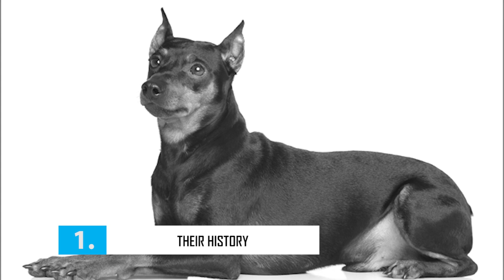German Pinscher - Top 10 Facts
The German Pinscher dog breed is muscular and agile, powerful yet graceful. A medium-sized dog with an elegant appearance, they’re admired as much for their beauty as for their intelligence.

100% Waterproof Rechargeable Dog Training Collar:

In this video, we are counting down the top 10 facts about the German Pinschers that you might not know.

A Quick Overview:
Group: Working Dogs
Weight: 25 to 45 pounds
Height: 17 to 20 inches tall at the shoulder
Life Expectancy: 12 to 14 years

The German Pinscher has the energy and drive of all working breeds, but they're also an outstanding companion. They love being with family and will meld themselves into every facet of your life. The German Pinscher's playfulness will continue well into adulthood, and they may continue to disembowel squeaky toys long past teething (dental floss is the best repair tool). When German Pinschers are in a spot of trouble at home, some will look you right in the eye and smile, showing their teeth in a big grin.

The German Pinscher was originally developed as a working dog who hunted and killed vermin. That means they'll still nail them today, so they're not going to be good in a home with pet rodents. Today, they still have the energy of a working breed and have proved themselves to be an all-around kind of pooch when it comes to canine sports and careers. You can find German Pinschers in the conformation ring, at obedience rallies or agility trials, and at work in tracking. They also work as service dogs, therapy dogs, and as pampered pets who enjoy the comforts of family life.

They can be assertive and overbearing, and they'll take over your heart and home in a matter of seconds. Don't kid yourself: they need a firm, experienced owner who is consistent in training and good at establishing rules right from the beginning. If you tend to wimp out or you want a placid dog, find another breed--this one will walk all over you.